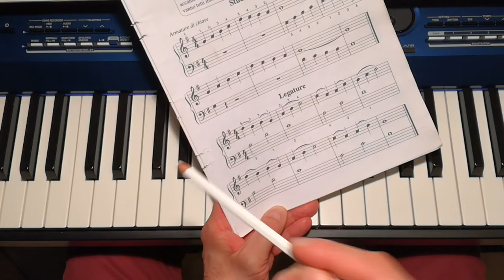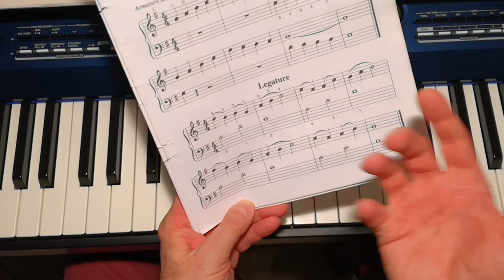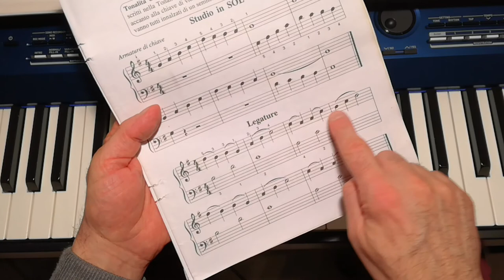Aaron 1° Volume - Legature 2